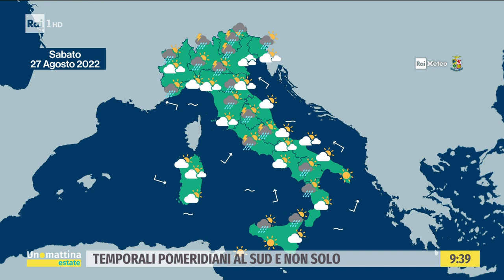Il meteo: temporali pomeridiani al sud e non solo - Unomattina estate - 26/08/2022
- L'ultimo fine settimana di agosto sarà all'insegna del bel tempo ma senza più il caldo record di quest'estate… Ci saranno ancora perturbazioni o solo i tipici temporali estivi pomeridiani? In studio il Tenente Colonnello Guido Guidi.